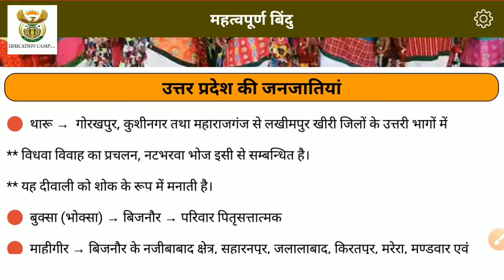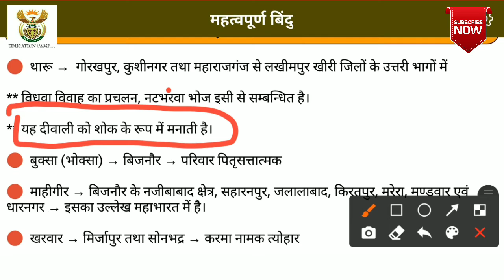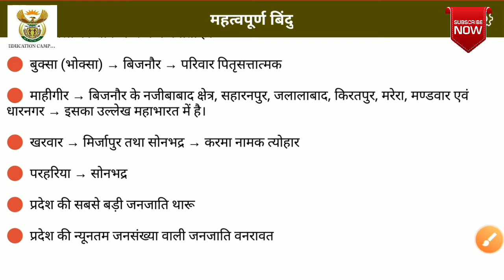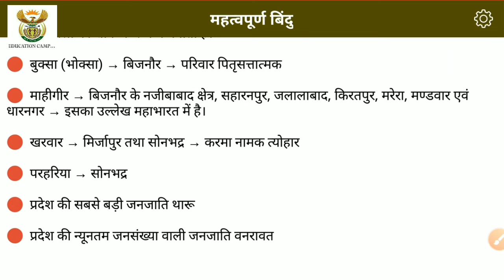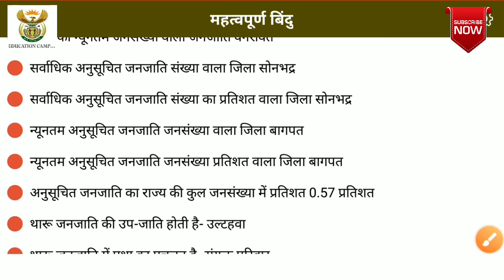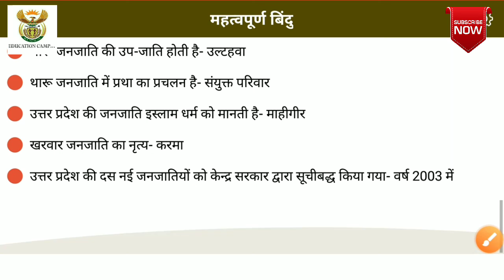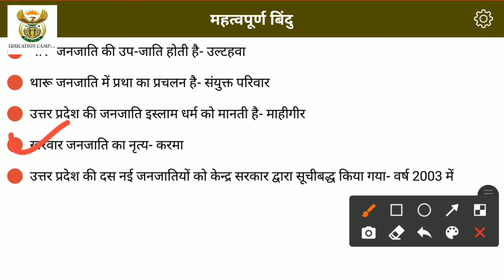UP JAIL WARDER / FIREMAN 2020 || उत्तर प्रदेश की जनजातियां || 11 || Education camp || by Mahi Sir